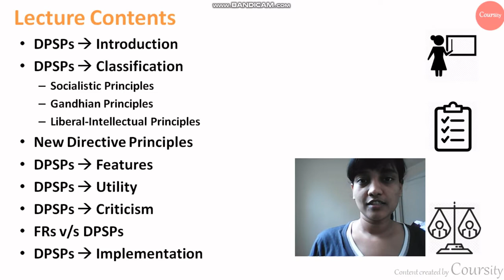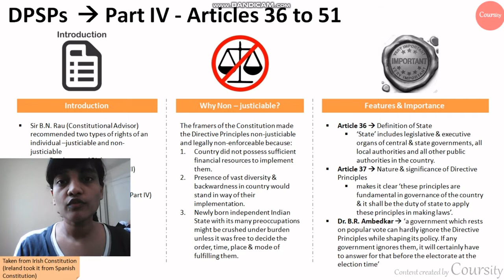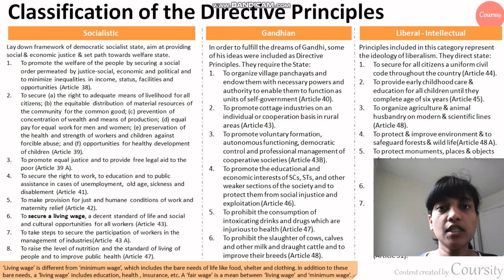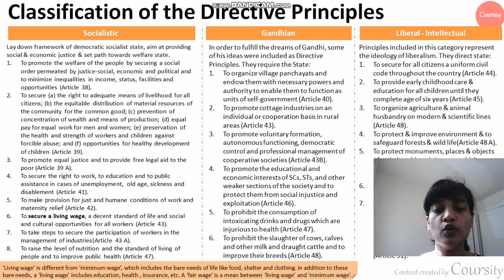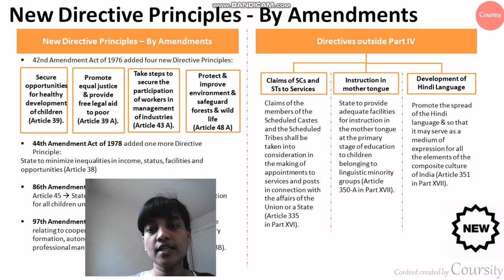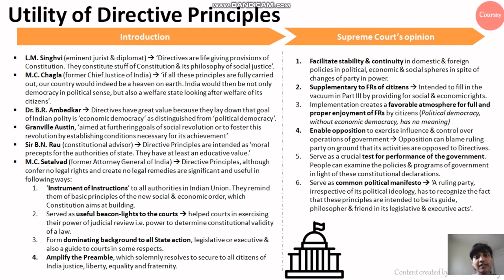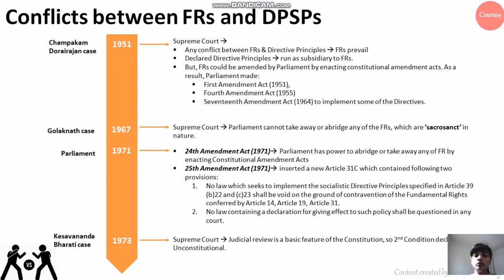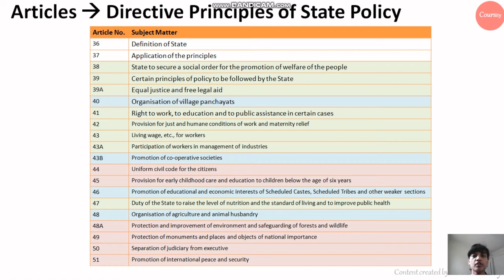Indian Polity Lec 8 - Directive Principles of State Policy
In this video, we deep dive into Chapter 8 - Directive Principles of State Policy from Indian Polity For Civil Services by M.Laxmikanth, 6th Edition.The key points covered in this lecture include:
1. Introduction
2. Classification of DPSPs
3. Features & Utility
4. Criticism of DPSPs
5. Implementation of DPSPs

We recommend students to follow along the lecture series and simultaneously practice objective questions from the following book: Objective Indian Polity : General Studies Paper I to reap maximum benefits.

We post daily objective questions on our Facebook page from above book. Make sure to follow along and post answers in the comments section.

Feel free to post your doubts in the comments section.

Resource links:
Indian Polity For Civil Services by M.Laxmikanth, 6th Edition:

Objective Indian Polity : General Studies Paper I